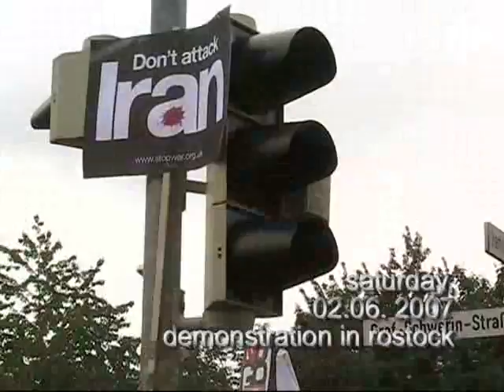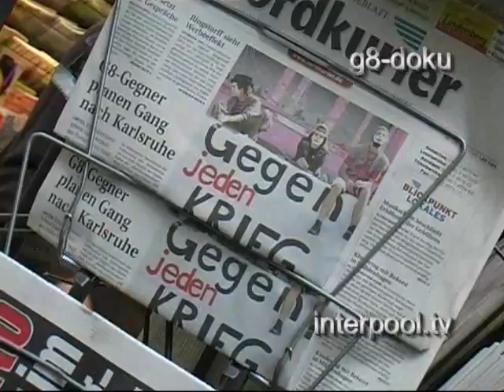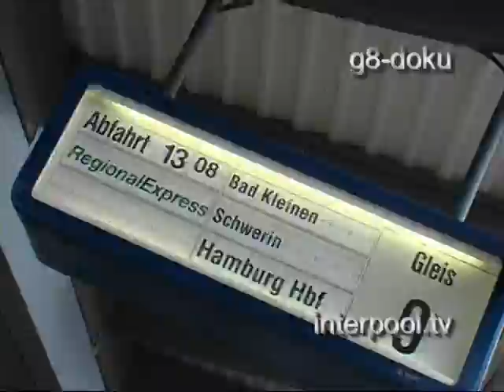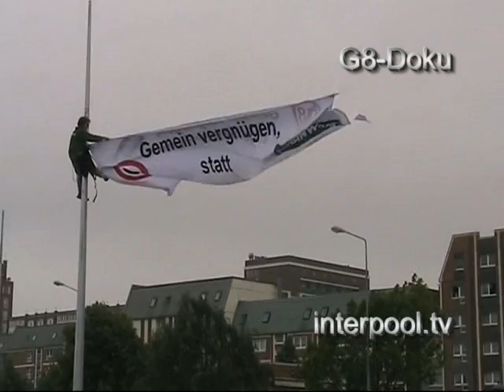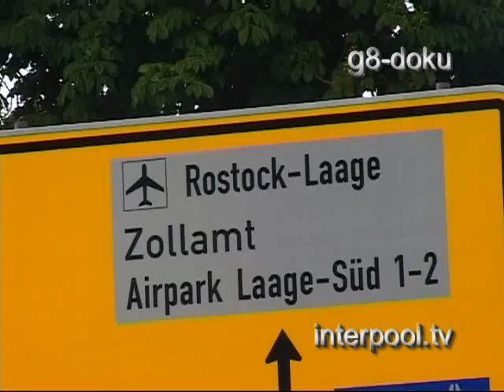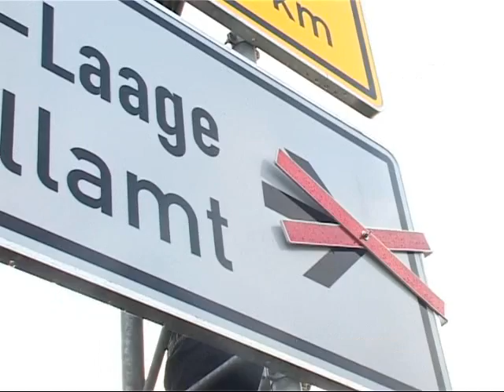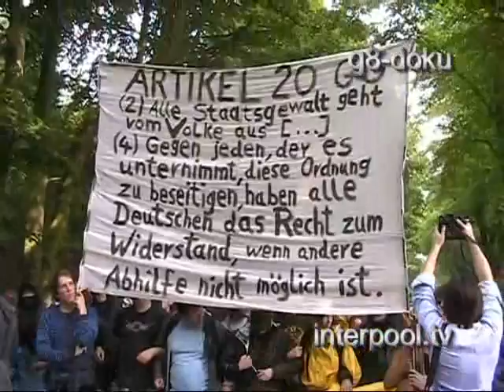g8 protest 2007 - "this is what democracy looks like"